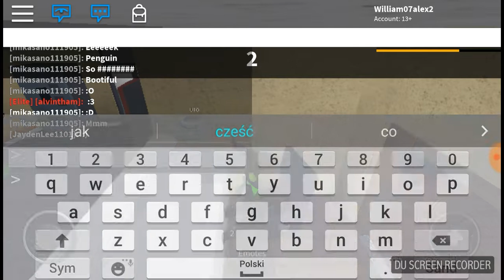My head was stuck in the roof (Murder mystery 2)